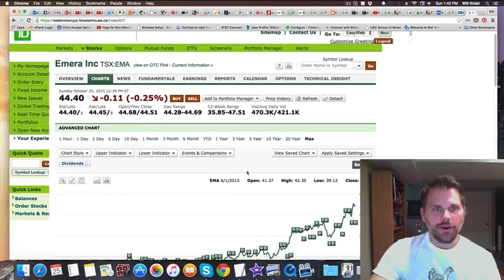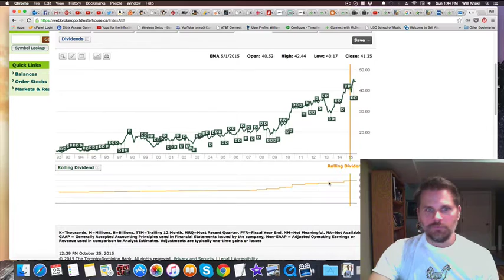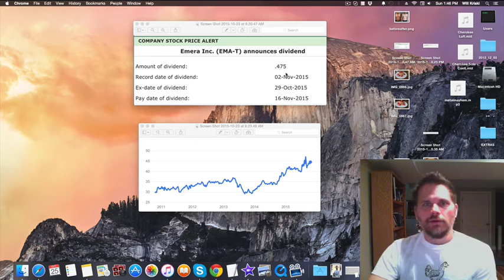Investing in Dividend Stocks - The Benefits